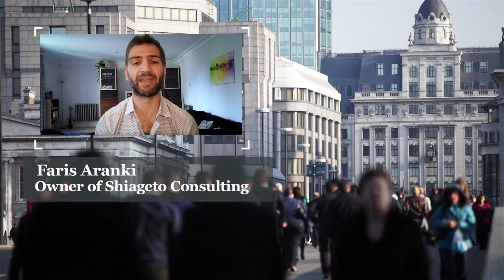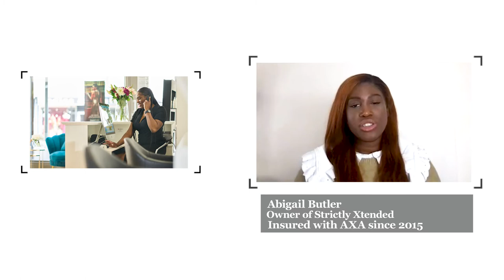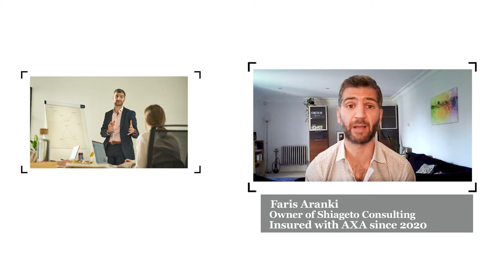Win £25,000 to launch your business with The AXA Startup Angel competition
Claudio Gienal, CEO of AXA UK&I, explains why small businesses are so important to local communities and the UK economy - did you know they contribute 52% of annual turnover to the UK economy.

If you run a micro-business or are self-employed, then you will know the past few years have been some of the most challenging. But starting up a business is about opportunity as well as risk. Claudio talks through new research findings from The Startup Report to explain what inspired small business owners to launch their business, and why the majority of them said launching their business was the best decision they ever made.

Do you have a business idea? Are you feeling inspired to turn your business idea into reality?

The AXA Startup Angel competition is back. In partnership with the Evening Standard, we’re giving away £25,000 of funding to two people to help them launch a business idea or support a new business, mentoring from the AXA Startup Angels and business insurance for a year from AXA.

Entering AXA Startup Angel is easy. Tell us about your business idea. Upload a short video telling the judges why you should win.

It’s that easy. The deadline to apply is 17 July 2022. T&Cs apply.